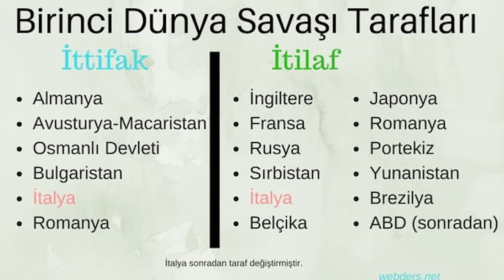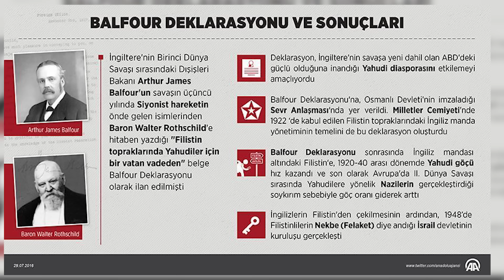60 BİN ASKERİ ESİR BIRAKTIĞIMIZ SAVAŞ: Filistin Cephesi | Ahmet Anapalı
Karşı Tarih'in yeni bölümünde , sizlere Atatürk'ün tek mağlubiyeti sayılan Filistin Cephesi'ni anlattım. Tam 60 bin askeri şehit bırakıp geri çekildiğimiz Filistin Cephesi'nde komutan olan Mustafa Kemal bu cephede pek çok sorunla karşılaşmıştır. Bu cephe'nin sorumlusu Atatürk mü? 60 Bin askeri nasıl esir bırakdık? Gelin hepsini ve fazlasını konuşalım.

2) Bugüne kadar yayınladığım tüm videolarıma buradan ulaşabilir ve istediğin videoları izleyebilirsin;

3) Sosyal medyada beni takip edebilirsin,

Tunç Soyer,tunç soyer konuşması,tunç soyer vahdettin,tunç soyer osmanlı,tunç soyer halk tv,Osmanlıya hakaret,ahmet anapalı,ahmet anapalı atatürk,ahmet anapalı lozan,Ahmet anapalı osmanlı,Osmanlı,Osmanlı padişahları,vahdettin,ahmet anapalı fatih sultan mehmet,izmirin kurtulusu,izmir belediye başkanı konuşması,izmir belediye başkanı konuşması osmanlı, OSMANLI PADİHLARINA CHP'DEN İNANILMAZ HAKARET